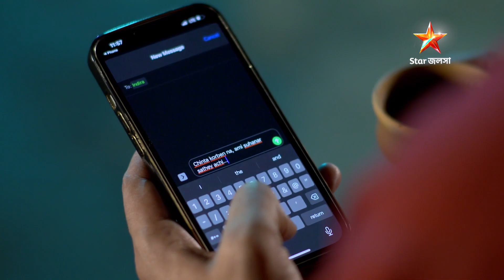বাংলা মিডিয়াম | Episode 143 | Part A